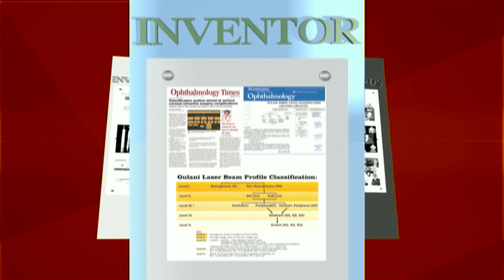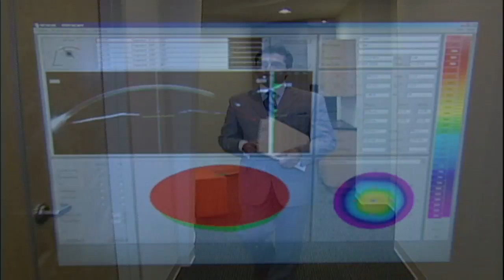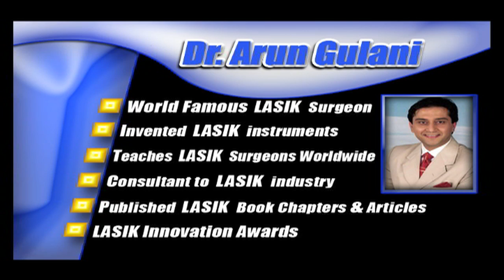Dr Arun Gulani